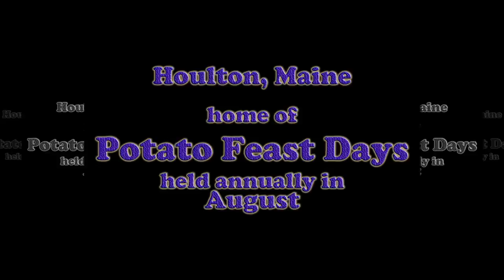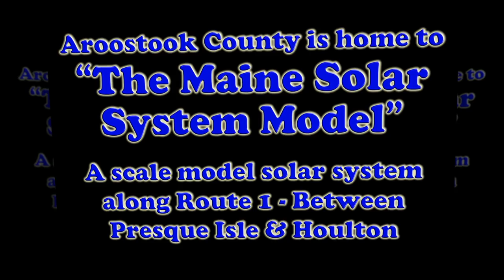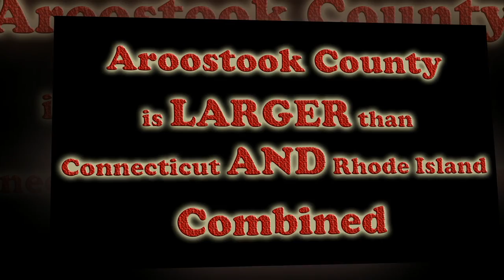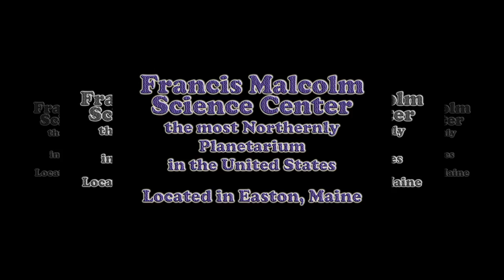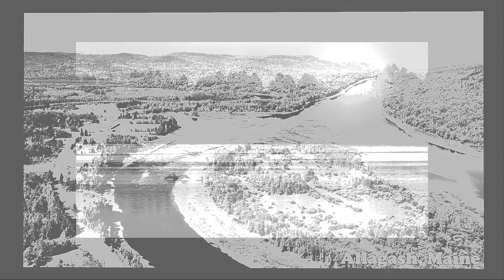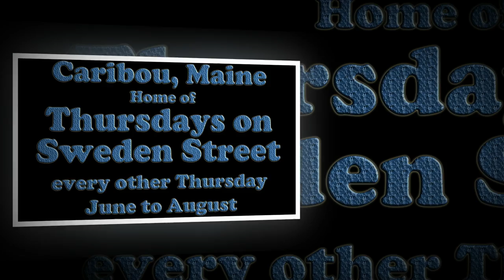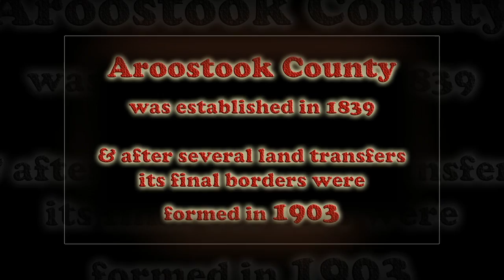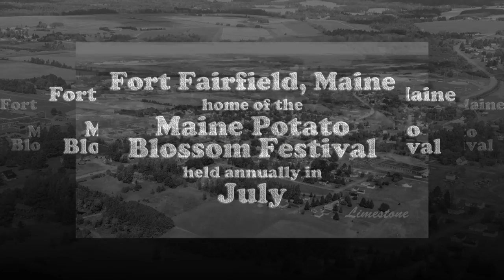Aroostook County Scenes 2017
Scenes from Northern Maine